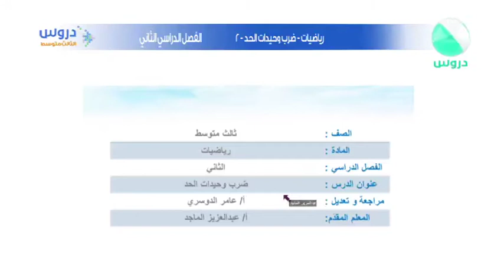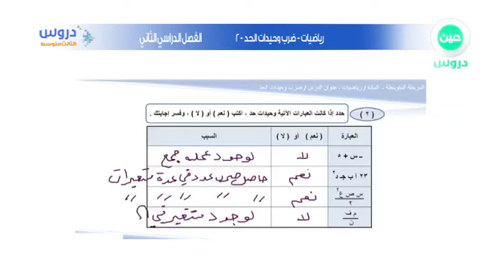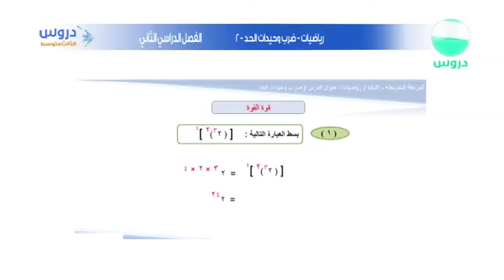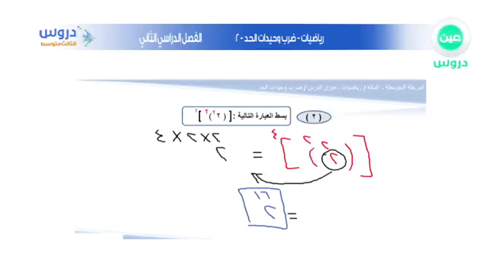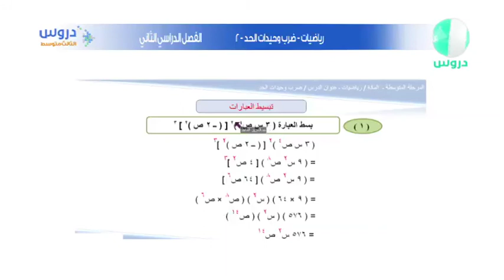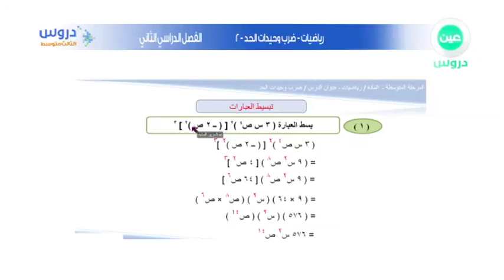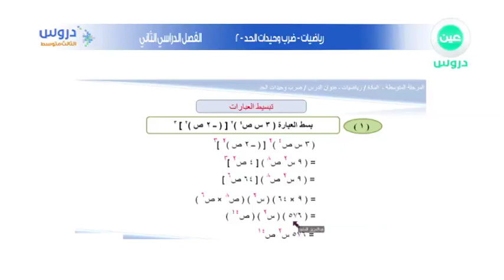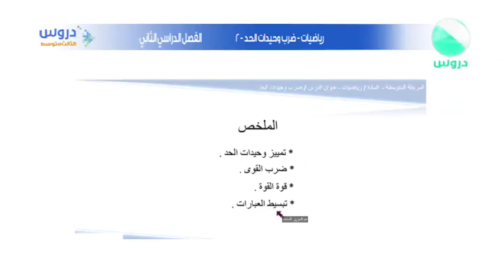الثالث المتوسط | الفصل الدراسي الثاني | رياضيات | ضرب وحيدات الحد